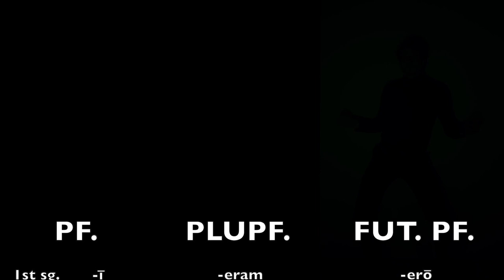Latin perfect, pluperfect, future perfect active verb endings song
This video covers the active endings for the perfect system.

Original music and video by me.

LYRICS:
[perfect]

-ī
-istī
-imus
-istis
-ērunt

[pluperfect]

-eram
-erās
-erat
-erāmus
-erātis
-erant

[future perfect]

-erō
-eris
-erit
-erimus
-eritis
-erint

[x2]

the perfect tense "has happened" or "happened"
the pluperfect tense "had happened"
and the future perfect tense "will have happened" before the future

perfect, pluperfect, future perfect [x3]

[perfect]

-ī
-istī
-imus
-istis
-ērunt

[pluperfect]

-eram
-erās
-erat
-erāmus
-erātis
-erant

[future perfect]

-erō
-eris
-erit
-erimus
-eritis
-erint

[x2]

[x2]